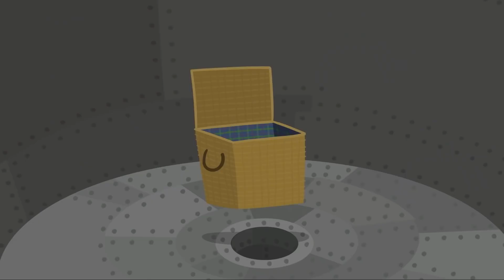Lernen Macht Spass | Ben und Hollys Kleines Königreich Deutsch | Cartoons für Kinder